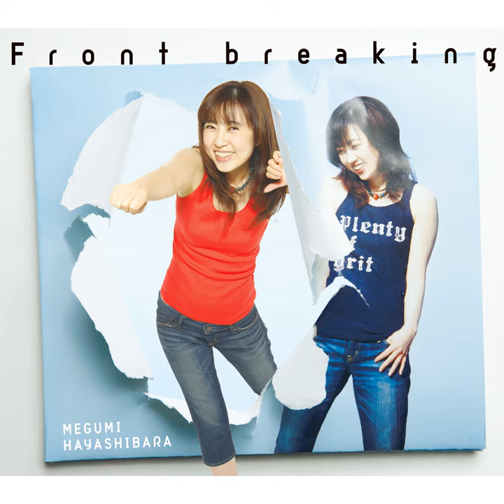Front breaking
Front breaking · Megumi Hayashibara · 佐藤英敏 · MEGUMI